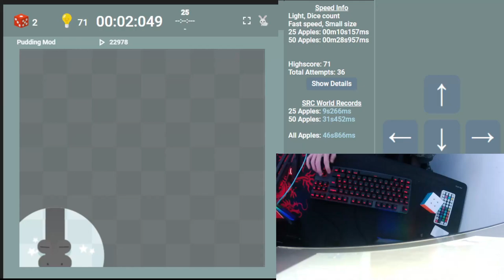Light mode dice fast 50 30s 026ms